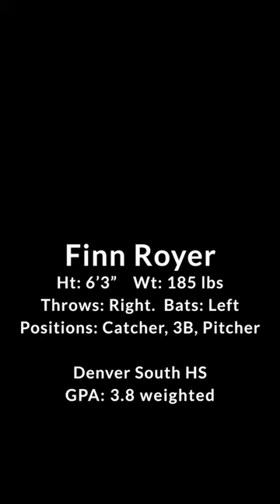Finn 3B 1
Finn Royer 2024 3B Video